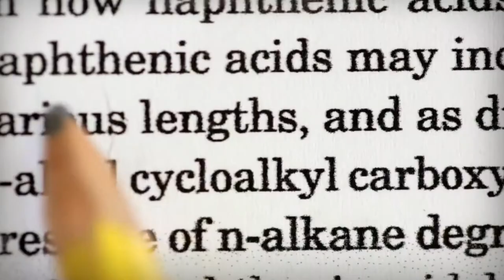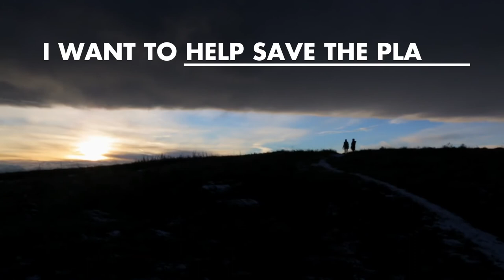Hayley Todesco- Google Science Fair